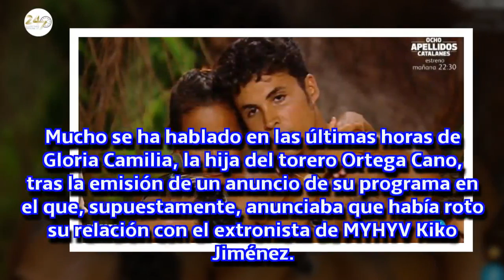La ruptura entre Gloria Camila y Kiko Jiménez, un montaje parar promocionar su canal